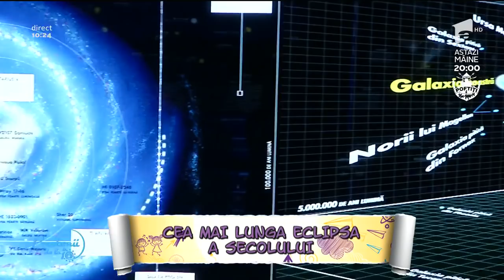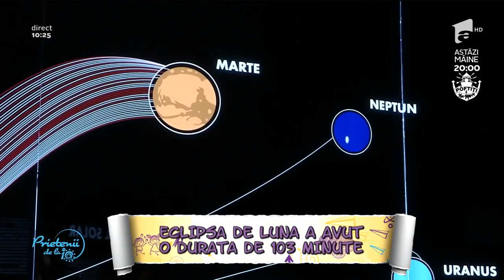Eclipsa de Lună din 27 iulie, vizibilă din România. A fost cea mai lungă eclipsă totală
Observatoarele astronomice au fost pline de vizitatori care au vrut să  vadă spectacolul de pe cer. A fost cea mai lungă eclipsă totală a secolului.

Urmăreşte „Prietenii de la 10” şi pe:
➠ TV Antena 1, de luni până vineri, de la ora 10:15.